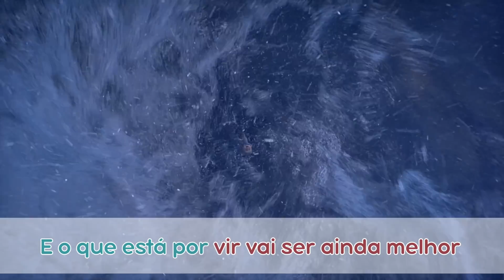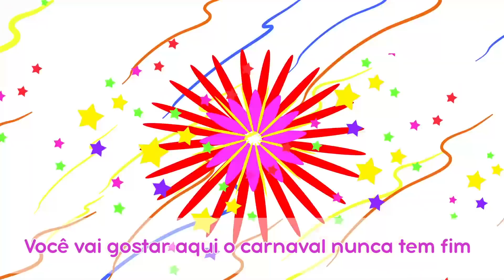TaDaBoom Português 🌟 País das Maravilhas 🌟 Karaokê! 🎤 Masha e o Urso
00:00 🎵 Como nos filmes🎵 Te Vejo Despois 🌟 (Episódio 52)
3:39 🎵 Amigos Antigos que Nunca se Esquecerão 🎵 Amigos Para Sempre 🧸 (Episódio 61)
6:42 🎵 Que Tal A Gente Dançar? 🎵 O Quarteto Mais Um 🎹 (Episódio 68)
8:06 🎵 Que Festa Animada 🎵 Carnaval uma vez por ano! 💃 (Canções de Masha, Episódio 4)
11:11 🎵A canção "Parabéns"🎂 🤭Uma Vez Por Ano (episódio 44)

🎤 Karaokê! Canções de Karaokê para crianças

With kindness and comedy at heart, the show follows the adventures of a little girl Masha and her friend, The Bear. Their relationship is a metaphor of how a child interacts with the big world and how an adult can aid with this difficult task. Masha is a restless little girl who can hardly stand still due to her endless energy - everything she comes in contact with must be tried on! She's friendly beyond description and treats everyone as if she's known them for ages. Her curiosity and creativeness lead to fun adventures. The cartoon became a hit for families all around the globe due to its smart ability to entertain and educate both children and their parents. Although there's no such thing as direct teaching, Masha and the Bear educates children about real friendship, care, freedom of creativity and basic skills in a funny and smart manner.